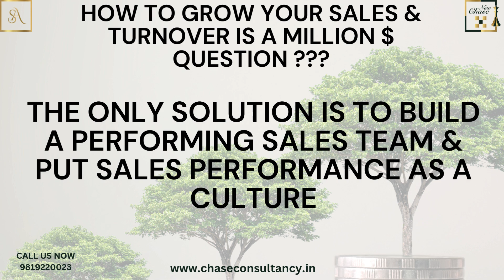Build your sales team